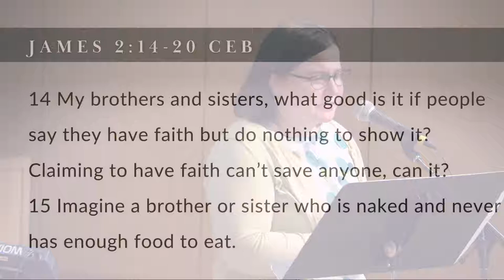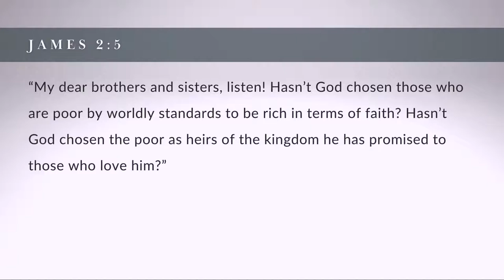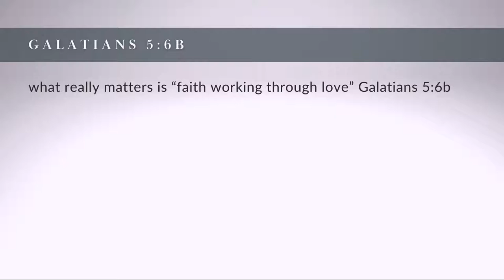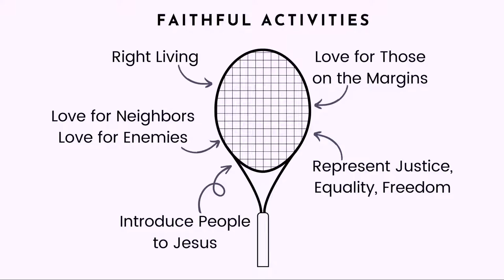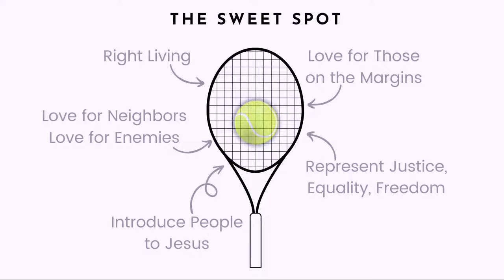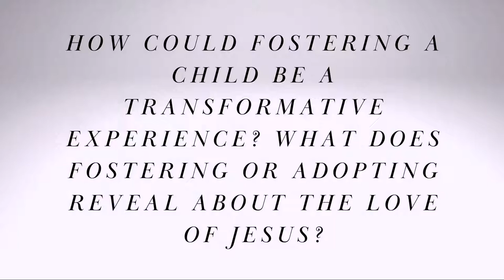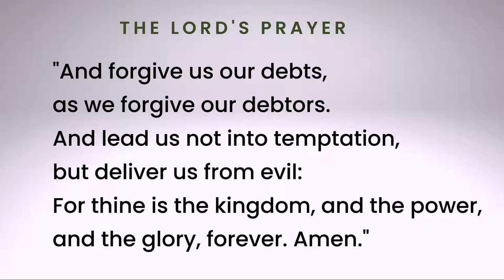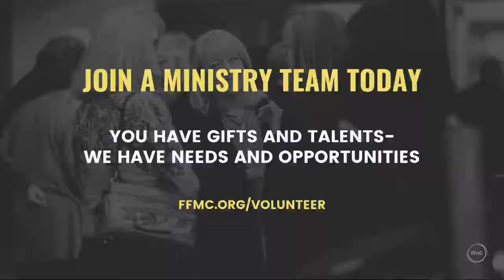Back to Basics - Serve the World (11am on 10/2/22)